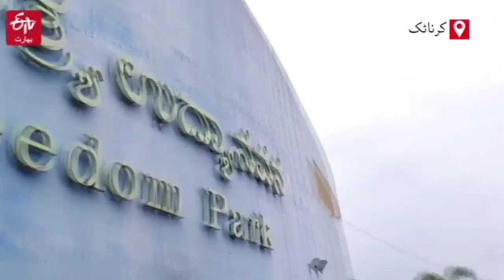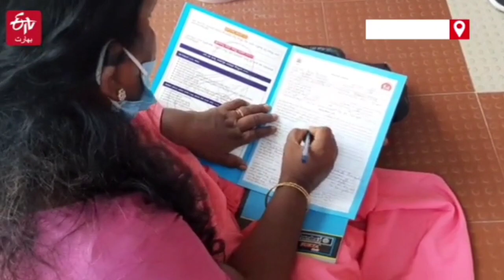Governments Kept Changing but the Pitiful Plight of ASHA Workers Remain Unchanged | Congress BJP JDS